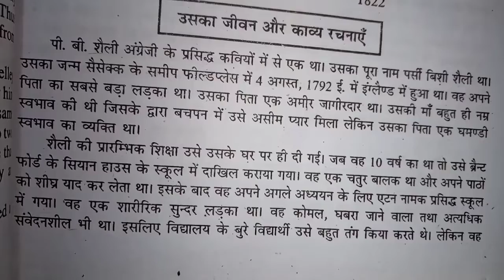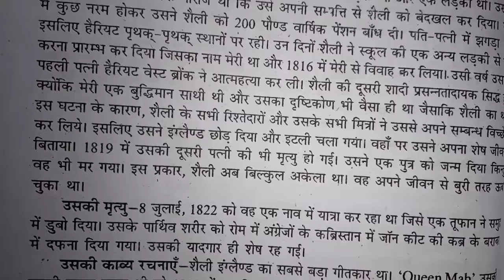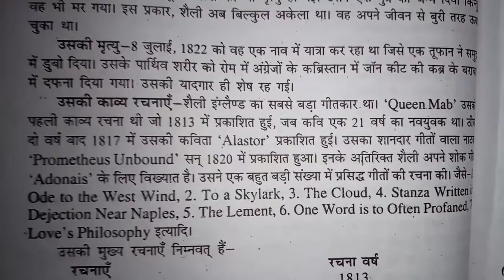पी बी शैली की जीवनी हिंदी। life of P B Shelley Hindi mein biography of P B Shelley Hindi mein.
पीबी शैली
पी बी शैली की जीवन
पी बी शैली की जीवन परिचय हिंदी में
पी बी शैली की जीवनी हिंदी में
पी बी शैली का जीवन परिचय
यूपी पीजीटी
पीजीटी इंग्लिश
यूपी पीजीटी इंग्लिश
यूपी टीजीटी पीजीटी इंग्लिश
यूपी टीजीटी इंग्लिश
यूपी टीजीटी
टीजीटी इंग्लिश
P B Shelley
P.B. Shelley
P B ki jivani Hindi mein
P B Ka jivan Parichay Hindi mein
P B Shelley Hindi mein
P B Shelley ki jivani
P B Shelley ka jivan Parichay
UP PGT English
UP PGT ENGLISH Books
UP TGT English
TGT English
PGT English